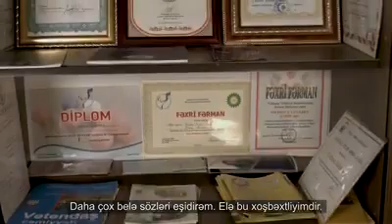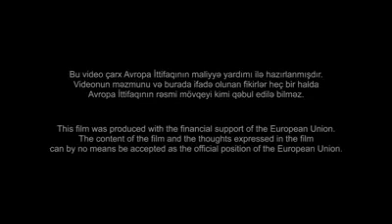Gülnarə Səlimova "GülSam" | Ağsu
Gülnarə Səlimova "GülSam" Əlillərin Reablitasiyası İctimai Birliyi nin sədridir. O, kiçik yaşlarından böyük bir zövqlə rəsmlə məşğul olub.
Gülnarə xanım əsl xoşbəxtliyi insanların sevgisini qazanmaqda görür.